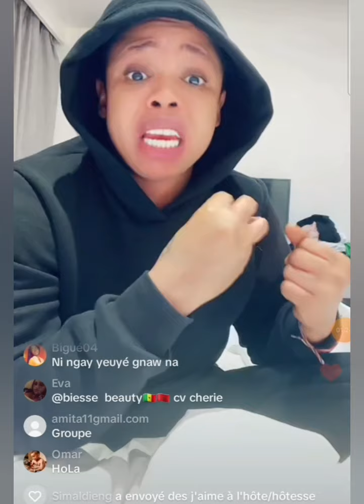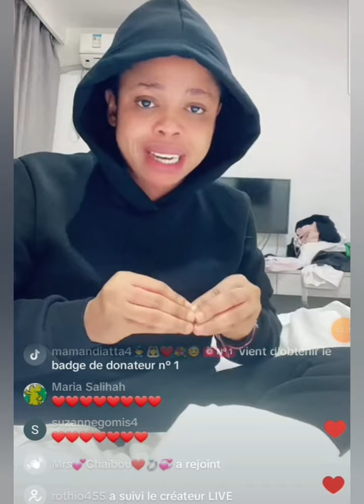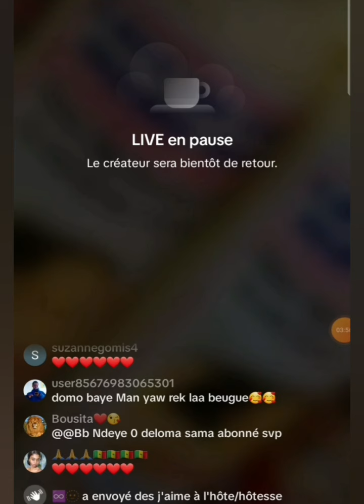Mame ndiaye savon: décés maman diaga bi motax defouma live...damay bain de loulou May khébé